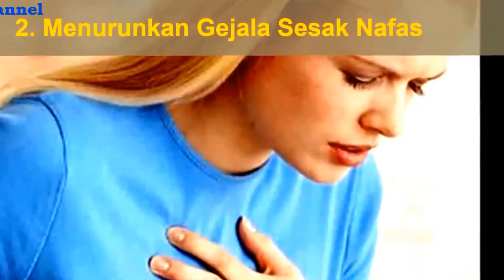FAKTA UNIK//7 MAN FAAT DENGKURAN KUCING YANG TERBUKTI SECARA ILMIAH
Mengapa kucing sangat di cintai rasulullah,  video atas mungkin salah satu jawabannya,  monggo di lihat,  cekidot enjooooy